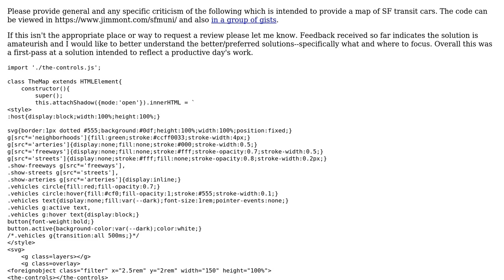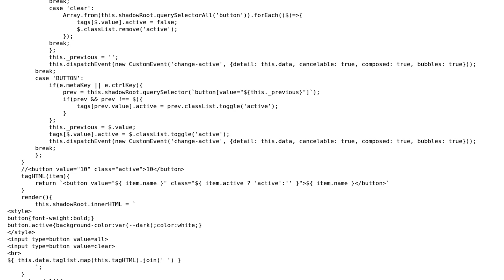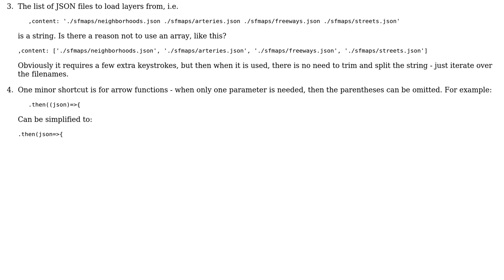map of SF transit cars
With thanks & praise to God, and with thanks to the many people who have made this project possible! | Content (except music & images) licensed under CC BY-SA | Music | Images & others | With thanks to user SAM OnELA user jimmont and the Stack Exchange Network Trademarks are property of their respective owners. You are responsible for your own actions.